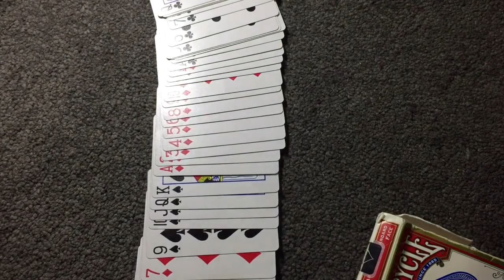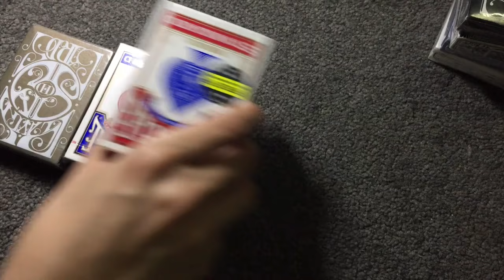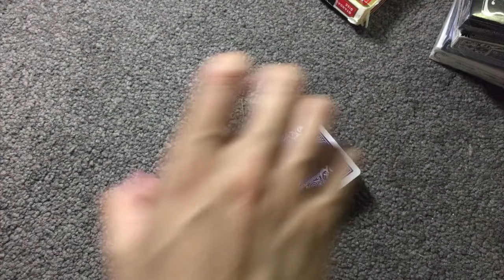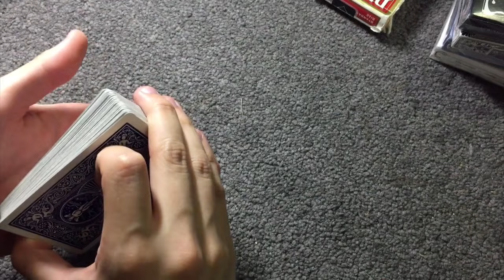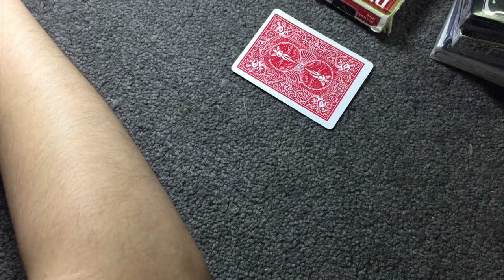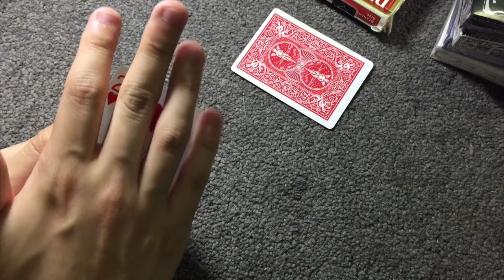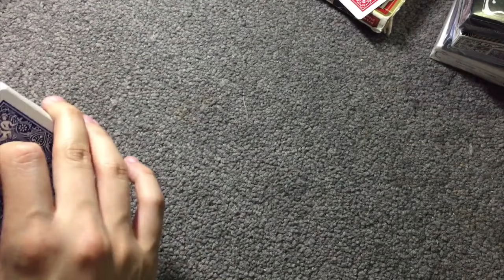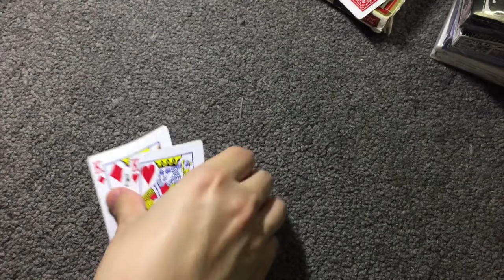100% OF YOU WILL FALL ASLEEP TO ASMR CARD MAGIC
After extensive request, we are back with another ASMR card magic video to help you relax and fall asleep + another giveaway!